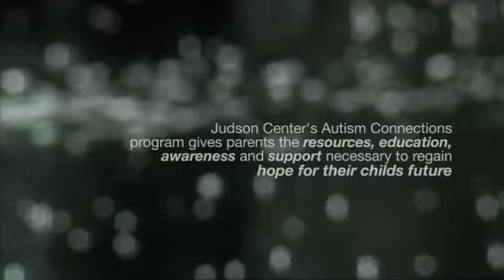JUDSON CENTER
Visual Treatment for Judson Center awareness video